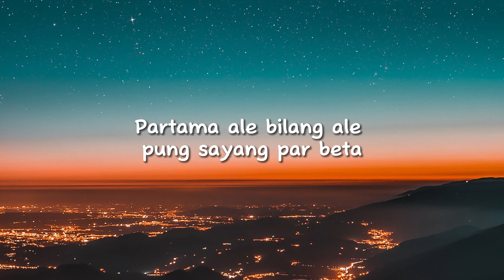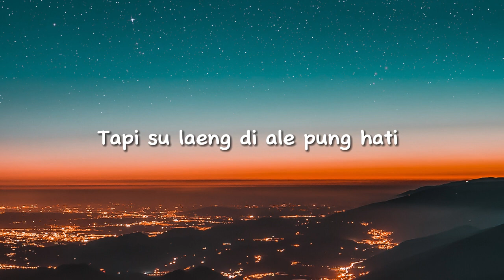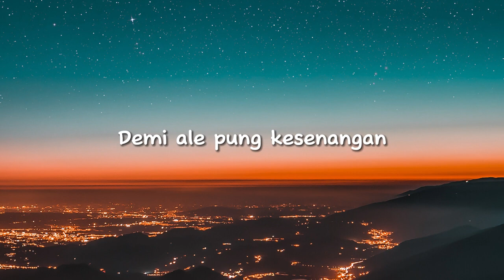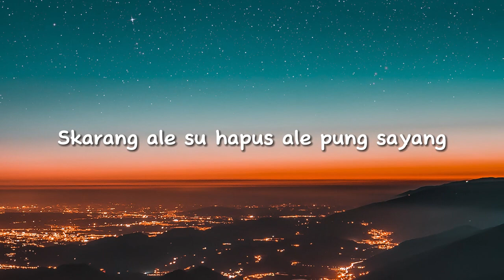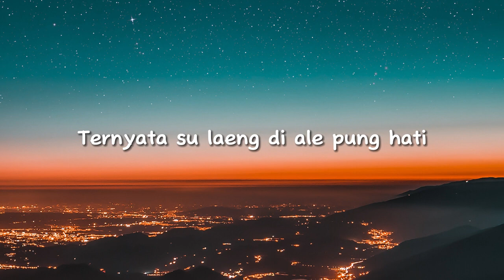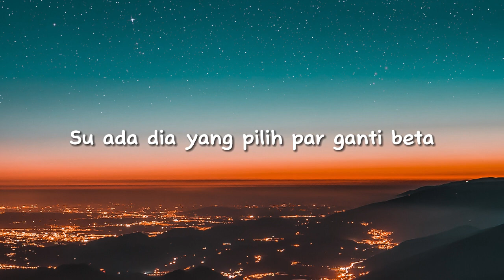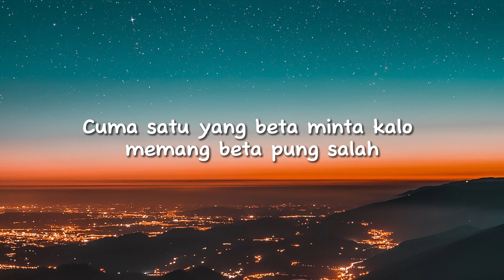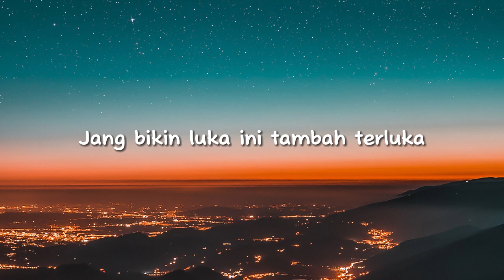Cinta Su Deng Luka - Linda Nussy (Lirik)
Partama ale bilang ale pung sayang par beta
Seng ada yang laeng di ale pung hati cuma ada beta
Ale yang janji akan slalu setia
Seng akan ada yang bisa par mau ganti beta
Manis paskali samua yang ale bilang biking sadap talinga

Skarang ale su hapus ale pung sayang dar beta
Ternyata su laeng di ale pung hati su seng ada beta
Ale ingkari samua janji setia
Su ada dia yang pilih par ganti beta
Saki paskali samua yang ale biking cinta su deng luka

Reff :
Biarlah beta yang mengalah demi ale pung kesenangan
Beta rela ale bahagia deng dia
Cuma satu yang beta minta kalo memang beta pung salah
Maafkan beta … ( jua )

Memang benar kata pepatah cinta seng slamanya miliki
Biar beta sandiri simpang rasa ini
Sudah jang ale datang lai biar cuma mau minta maaf
Jang biking luka ini tamba terluka